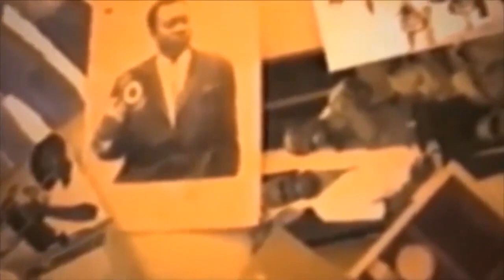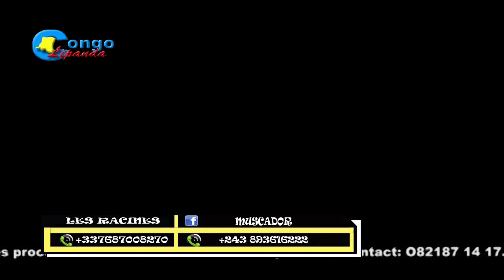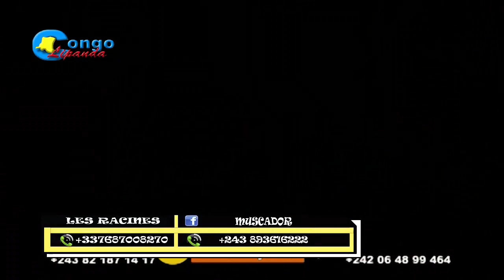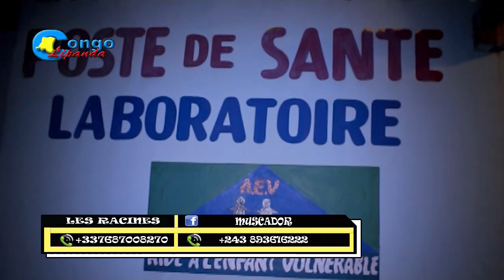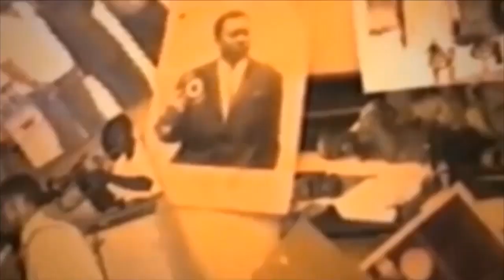Groupe cinema les racines dans 6éme jours Ep 10 fin